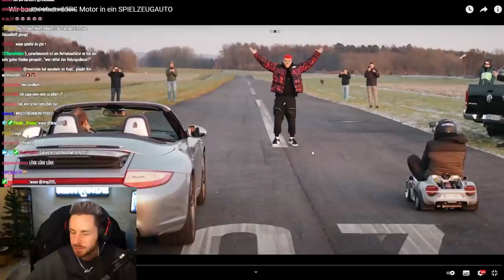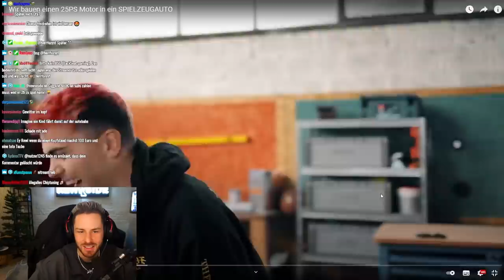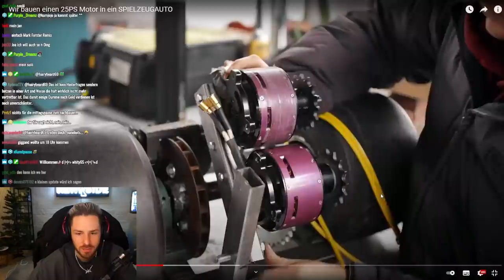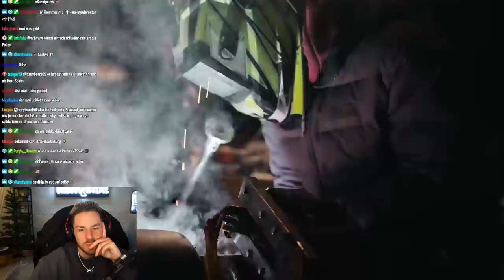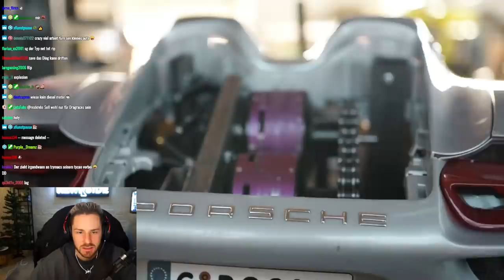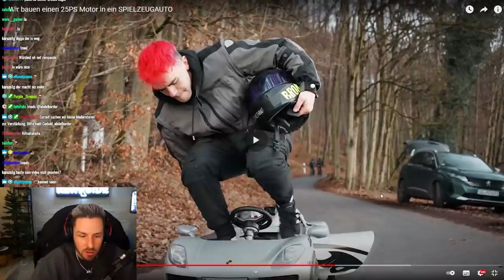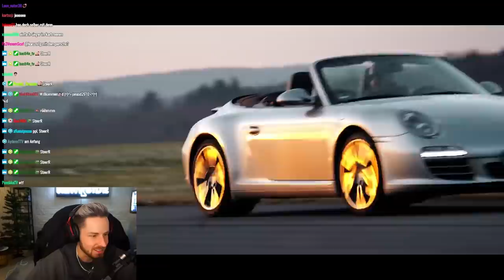25 PS Motor im Spielzeugauto? - Reaktion